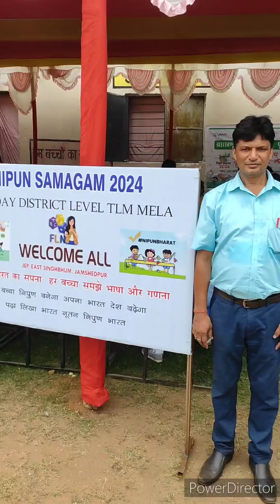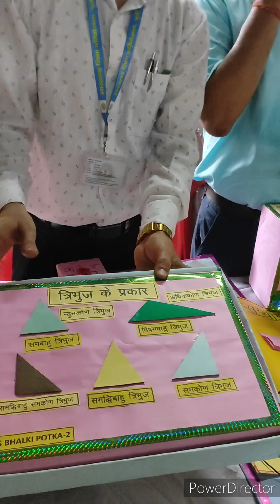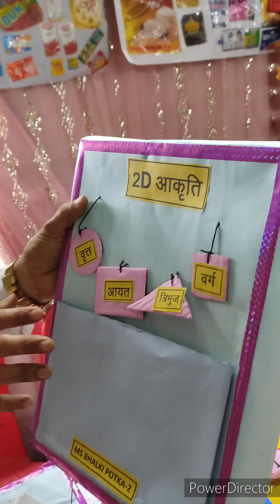निपुण समागम 2024 के अन्तर्गत जिला स्तरीय TLM मेला